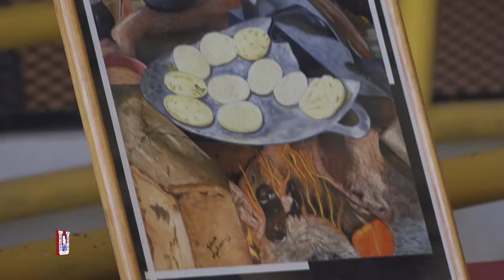Exposicion de pinturas UGB